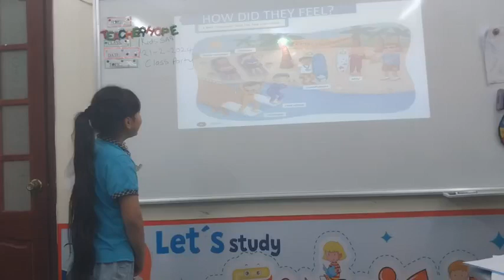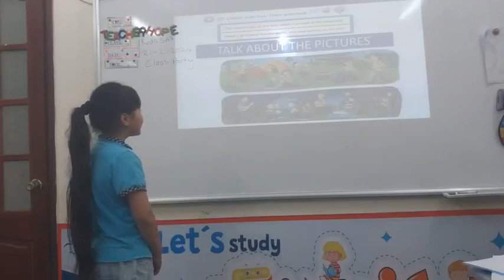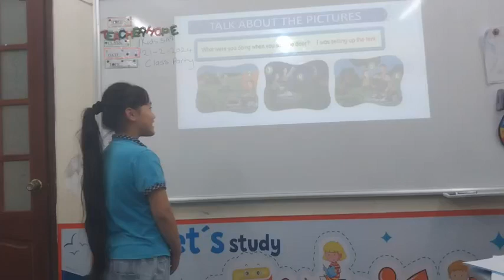Lương Thanh Thảo My - Mid Test - Kids 5A9 - Ecolink Hưng Yên